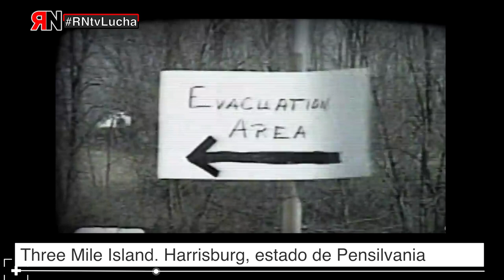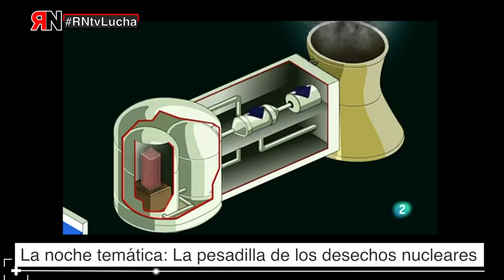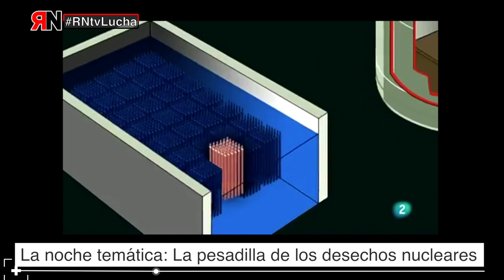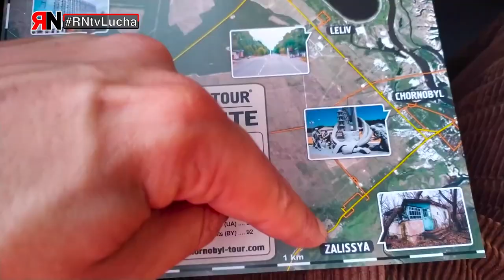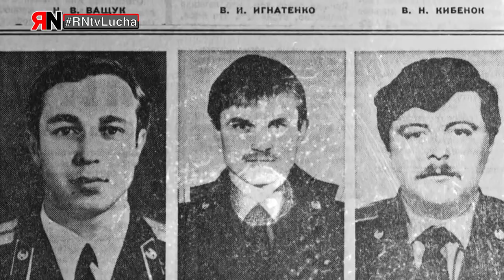RNtvLucha Antinuclear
Antinuclear: Treinta y cinco años después de la catástrofe de Chernóbil siguen funcionando centrales nucleares en España. El Movimiento Ibérico Antinuclear, compuesto por diferentes organizaciones, entre las que se encuentra CGT, continua luchando para conseguir el cierre de todas las centrales de nuestro país.